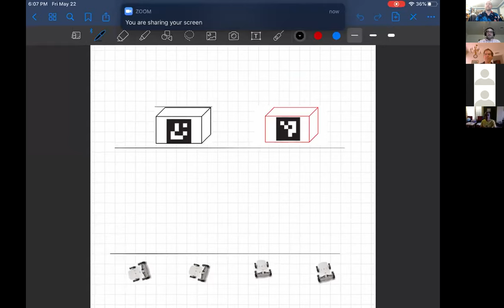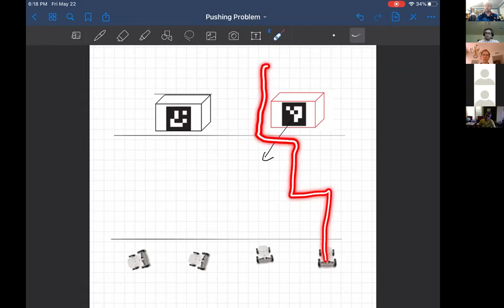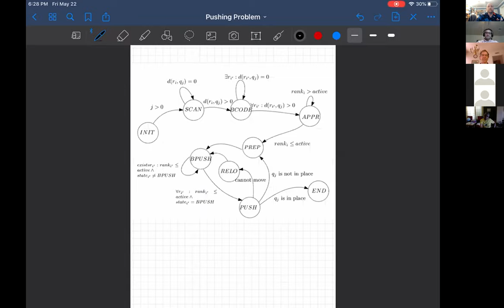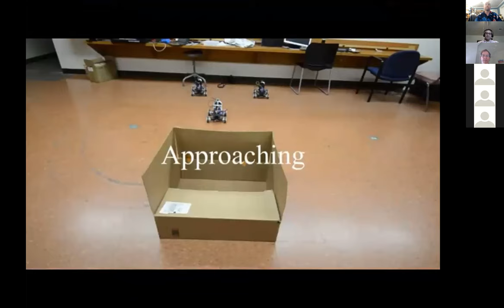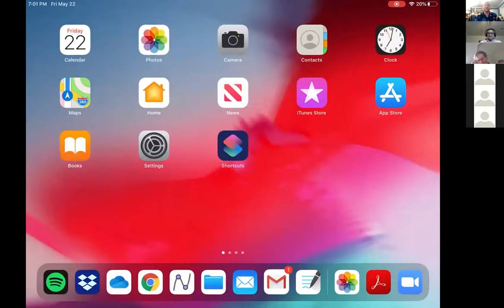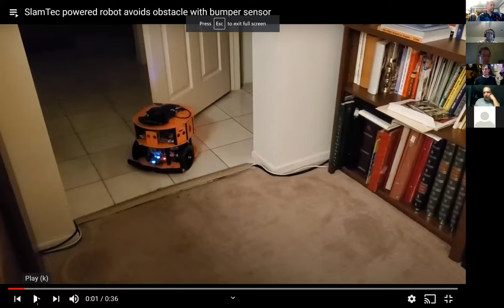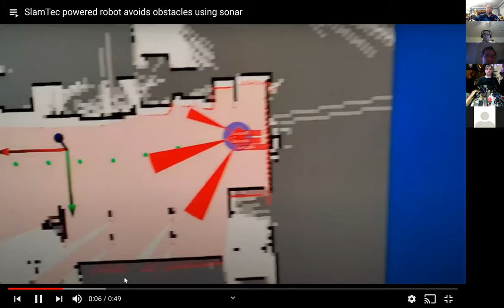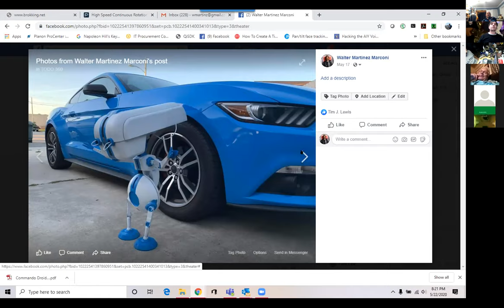RSSC @ CSULB! - Hybrid Meetup 2020-05-22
00:01:30 Start of Talk
00:55:50 Post Talk Q&A
01:31:00 Show'n'Tell; Open Session

From Dr. Morales, Asst Professor at CSULB, ECS:  "We study the box pushing problem with a set of robots. Robots and relocated objects are placed opposite sides in such a way that robots have a direct view of the objects. Robots do not know the weight of the box nor pushing capabilities. The objective is to design an algorithm that lets the robots self-coordinate to move the objects. We propose a synchronous algorithm that allows the robots to self-coordinate to relocate the box. We use Timed Input/Output Automata to describe the algorithms and show that the algorithm correctly completes the task. Then we extend the algorithm to deal with obstacles and robot failures. We implement the algorithm in SyRof (a testbed built at California State University Long Beach.) The testbed consists of four robots equipped with omnidirectional wheels to simulate the maneuvers of drones and an autopilot that provides a synchronous system. The resulting implementation allows the robots to complete the task successfully."